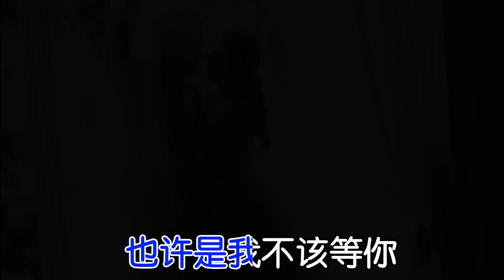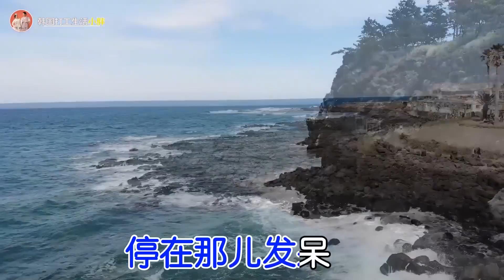韩国打工十年，小胖突然想辞职创业摆地摊，媳妇为什么不同意？【韩国打工生活小胖】